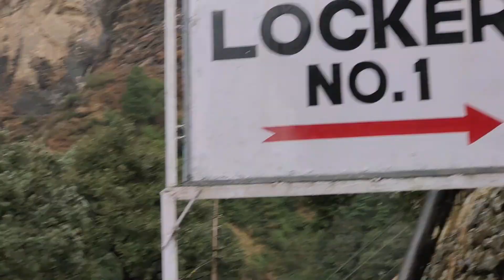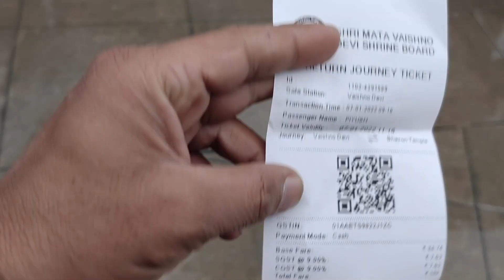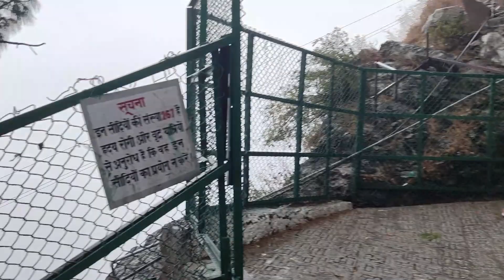BAREILLY TO JMMMU - AMRITSAR II DAY 5 II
Journey date 03 January to 09 January 2022

Day 5   वैष्णोदेवी भवन से दर्शन के बाद भैरव बाबा के दर्शन किये, नीचे उतरते हुए snowfall मिला पूरे रस्ते में पानी में भीगते हुए कटरा अपने होटल पहुंचा --

Helmet Camera

Helmet Chin Mount Holder

My Saddle Bag

My DSLR;